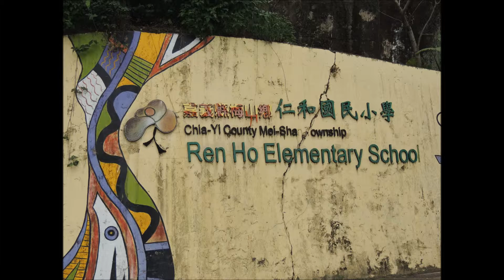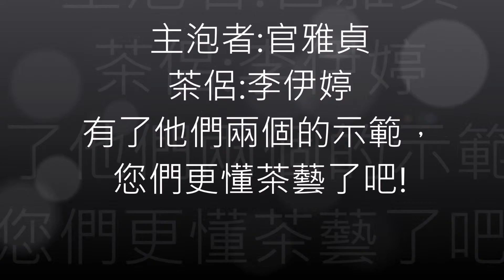嘉義縣103年度第一學期-小小泡茶師(第二組)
葉致維、官羿妤、李嘉益
Movie Maker 剪輯